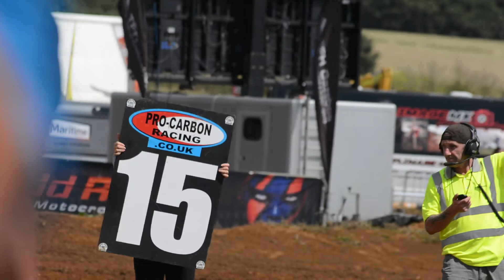Team Isle of Man | Beau Brown and Jack Keenan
Isle of Man auto's Beau Brown and Jack Keenan at the final round of the GoldenTyre 2014 Cup.